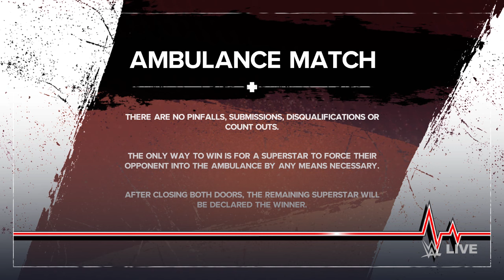WWE 2K24 - Ambulance Match - Austin Theory VS Gunther | WWE Raw